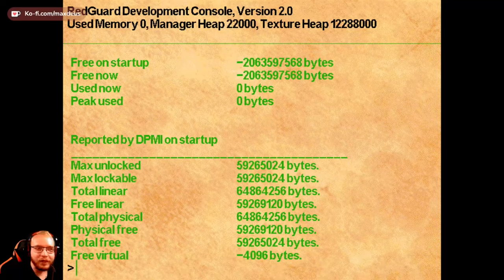The Elder Scrolls Redguard ⚔️ 035: Der Schnelle Bosskampf | Blind Vanilla Lets Play